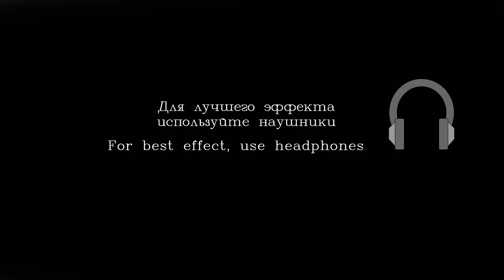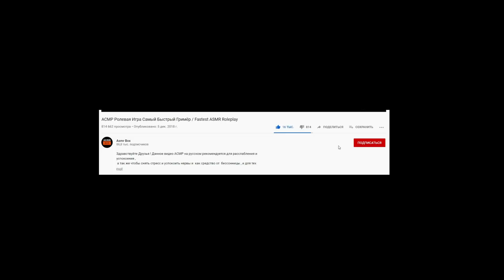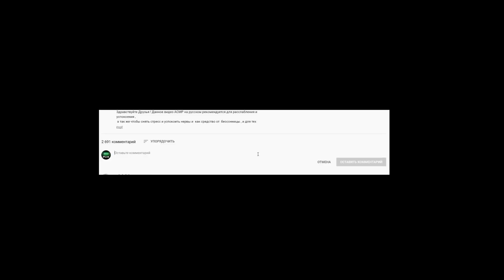АСМР САМЫЙ БЫСТРЫЙ СПОСОБ УСНУТЬ